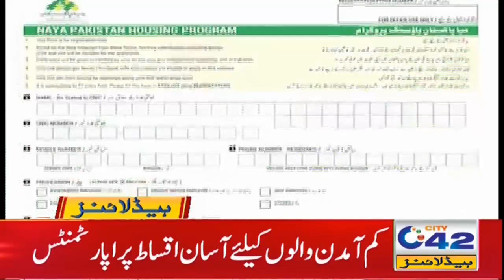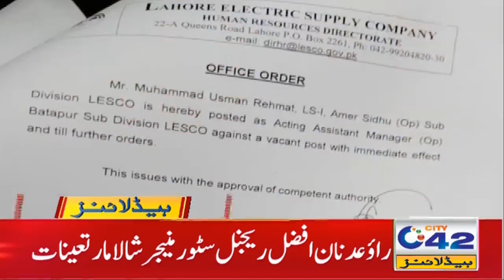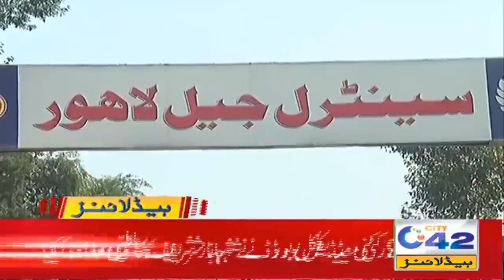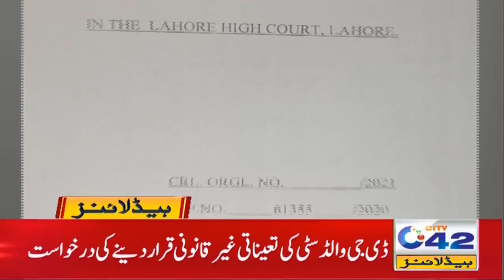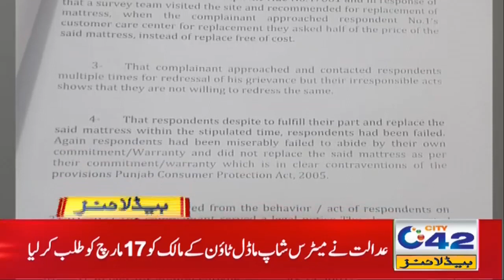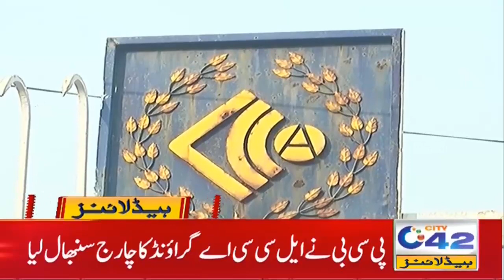Apartments For People l 4am News Headlines | 23 Feb 2021 | City42